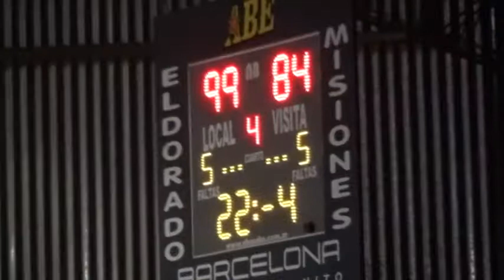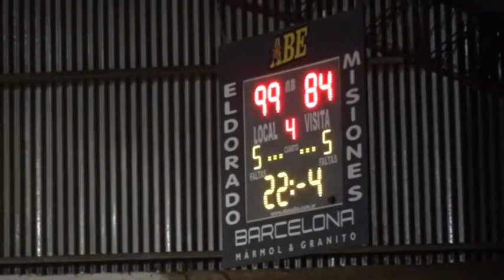Coatí venció 99 84 a cataratas en su debut 30/08/2021